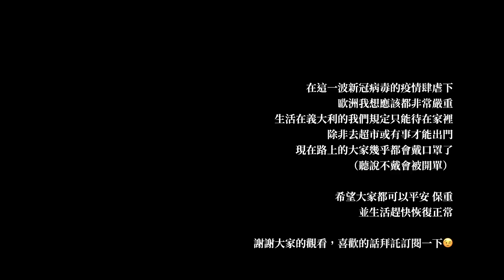疫情下的古城佛羅倫斯現在如何了？帶你看看連義大利人都驚嘆的現況 COVID-19 FLORENCE ITALY, Empty City Empty street【傑手作Jei】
出門去市中心銀行辦一些事情，自從公司停工後我的活動範圍就是我家門口到樓下超市，順便散散步...都已經快忘了世界長怎樣了，也帶大家來看看空城後的佛羅倫斯長怎樣～沒有人後的佛羅倫斯是否更美呢？